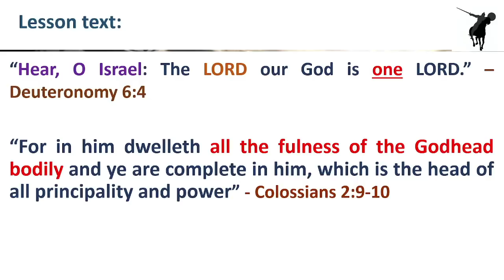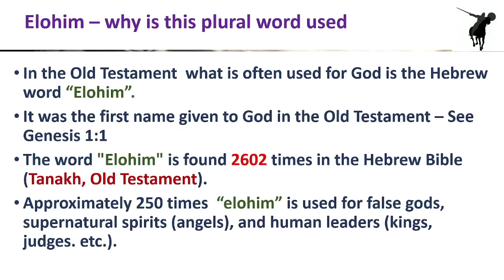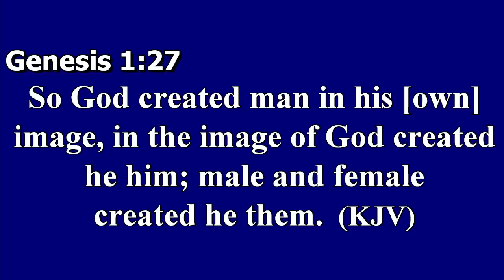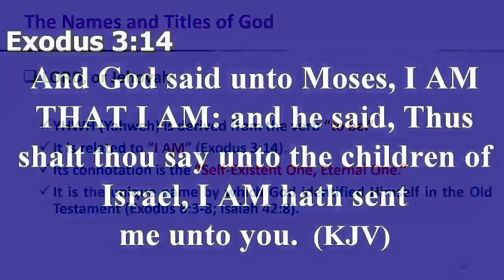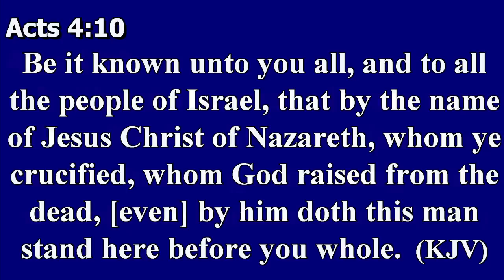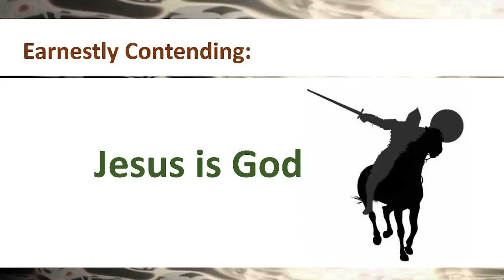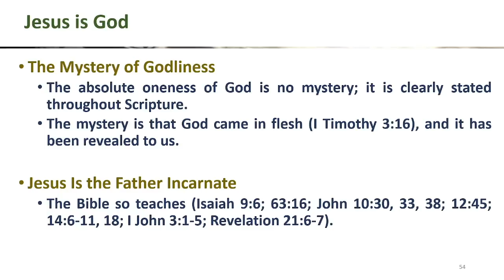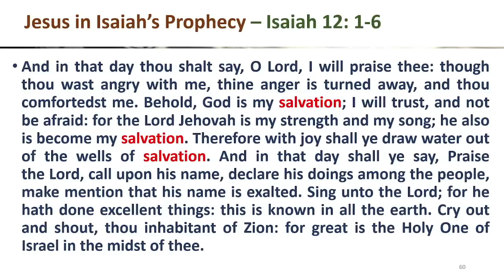May 3, 2023 Wednesday Bible Study [Elder Andrew Martin]Earnestly Contending- The Oneness of God Pt.2